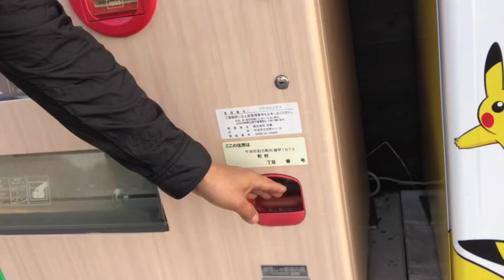Bilihan ng mainit coffee at juice sa Japan